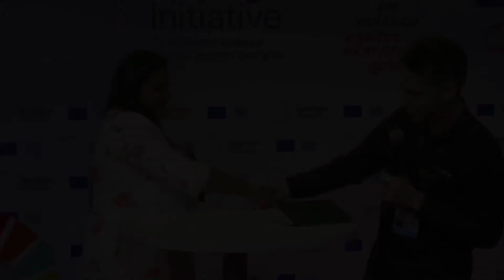Addressing Disparities Between Boys and Girls in Political Participations I EDD18 SDG Studio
How young women are being discriminated against because of gender and age when it comes to political participation.
How lack of confidence, social barriers and lack of women leaders in the political parties can negatively affect the young women's political participation.

Jayathma Wickramanayake, UN Secretary - General's Envoy on Youth.

Moderated by Myles Dyer, UK ambassador of creators for change.